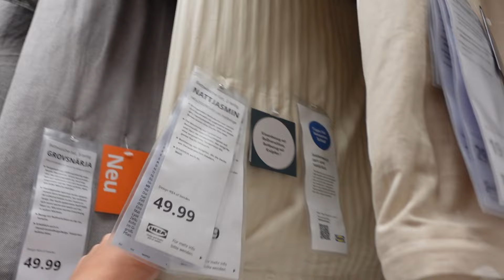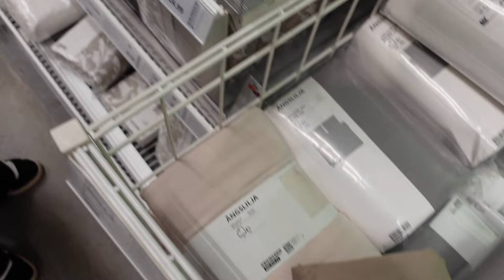ANKLEIDEZIMMER AUSMISTEN, IKEA SHOPPING, FRIENDS DAY - VLOG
hey babes!!